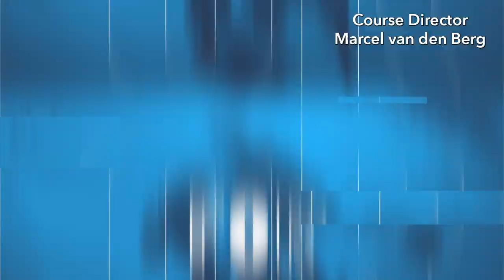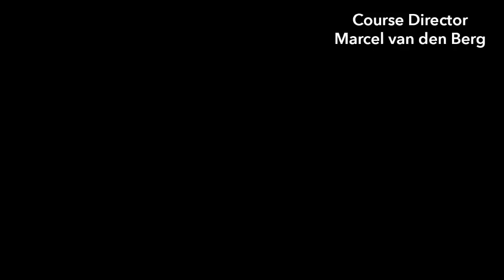Best Attributes to Have as a Diving Instructor - 6 Tips!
With the right training becoming a scuba diving instructor is not very hard, but becoming a successful instructor can be challenging, especially in places where the dive industry can be quite competitive. In this video we give the best Best Attributes to Have as a Diving Instructor.

The most popular places in the world to learn scuba diving also attract the most amounts of instructors looking to find work. Being able to stand out is the best way to not only get but also to keep a successful job as an instructor.

Here are my top tips to help you to become a truly successful scuba diving instructor.

Tip 1: Have a Positive Attitude
Nearly all the successful scuba diving instructors in the world have one main thing in common. They have a fantastic, positive attitude. Successful dive instructors are usually very nice people that truly care about their students. However, some instructors are only just nice to their students, while others are just passionate about scuba diving and others are just very good liars and pretend they have a great attitude.

Tip 2: Be Passionate
Some people say: “Wow look at that scuba instructor, he teaches so naturally; I love to listen to them” – This usually means that this instructor is totally passionate about what he or she is teaching. Anyone can teach a subject very well if they are passionate about it.

Tip 3: A Great Sense Of Humor
Throwing in a joke now and again can really help you on the road to becoming a more successful dive instructor. Scuba diving is a safe sport but accidents can happen if the activity is not taken seriously. However, some instructors take it all too far and treat their students like they are army cadets.

Tip 4: Caring About Your Students
This is really where I see a difference in the quality of scuba instructors. A successful instructor truly cares about his or her students. Some scuba diving instructors try to fake caring about their students, but this does not make them successful. People feel it instinctively if you care about them or not.

Tip 5: Have A Lot Of Patience
Teaching scuba diving sometimes takes a lot of patience, especially with students who don’t have a lot of previous in-water experience. As we know, some people find scuba diving to be stressful at the beginning. And of course, we humans are not supposed to be underwater anyway. For some people it can be quite hard to even get their breathing under control, never mind performing all the necessary skills.

Tip 6: Be A Safe Diving Instructor
I believe that the most important part of an instructor’s job is to keep their students safe. There are risks involved in scuba diving and accidents have happened in the past. Risk Management should be the number one most important concern of scuba diving instructors

A Final Word
There are a lot of instructors in the dive industry and there are more and more interested in dive instructing every day. This sadly enough can sometimes create a bit of jealousy between instructors, and complaints that there is not enough work in the dive industry. Well, I’m sorry but this is just not true. There are so many dive centers, resort schools, and shops that are begging for good instructors and who pay a good salary. But they want to hire good instructors and not people that complain all the time, show up to work late, don’t promote more business or care about the environment or have a bad attitude.

I truly hope that these tips will make you a more successful instructor. During the PADI IDC course, I teach at Sairee Cottage Diving on Koh Tao, Thailand I give extra lectures and go into much more detail about how you become one of the most successful instructors out there.

Love you all and enjoy diving!